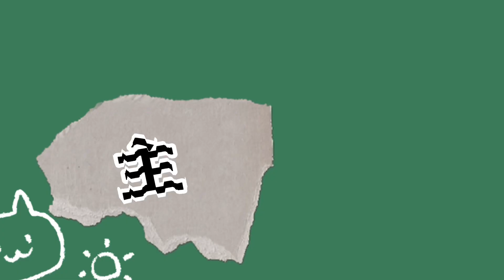【東方ロストワード】原作パチュリーが可愛すぎたのでガチャを引きましゅ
ああ、使っちまった